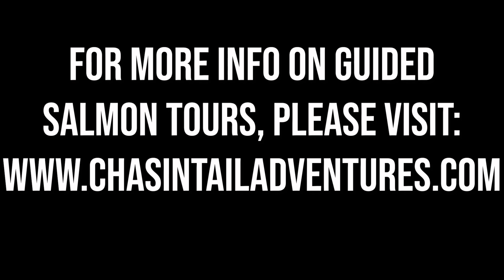Salmon FIshing Downtown In A New York City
Fall brings prime time salmon fishing to Upstate New York. In search of hard-fighting kings we hopped aboard with guide Andy Bliss of Chasin' Tail Adventures and floated downtown in this New York city in search of salmon. See how we did in this episode of Pautzke Outdoors!

To Learn More About Guided Trips with Chasin Tail Adventures Please